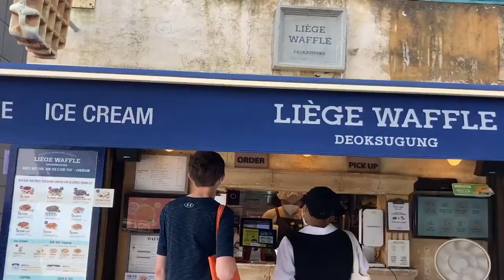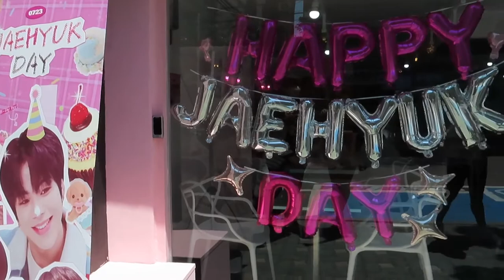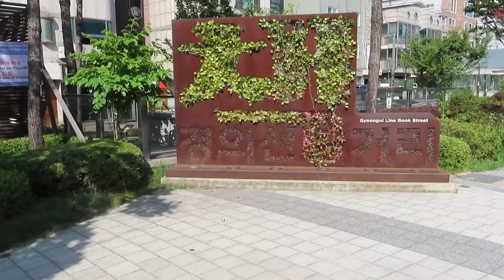Trump Protestors + Dog Cafe + Shopping || NSLI-Y Korea 2021 #18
Sooo many fluffy dogs! I wish they had animal cafes in America

Timestamps:
0:00- Deoksugung 덕수궁
0:36- Trump Protestors
1:06- DOG CAFE (•ᴥ•▼)
2:17- Line Friends
2:34- Fashion show ft. Nathan
3:40- Gyeongui Line Book Street
3:52- FANCY YOUUUUUUU~

Hello~ I'm yet another Angela Li hanging out in the Internet realm with some videos.
I spent the summer of 2021 studying abroad in Seoul, South Korea on a full-scholarship from the US Department of State named NSLI-Y (check out the Stay tuned on my videos from Seoul!